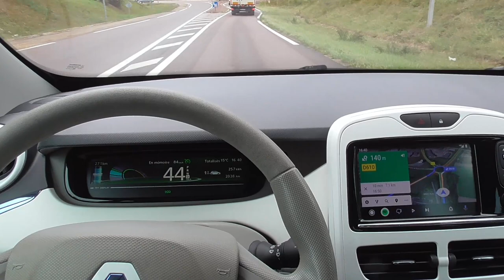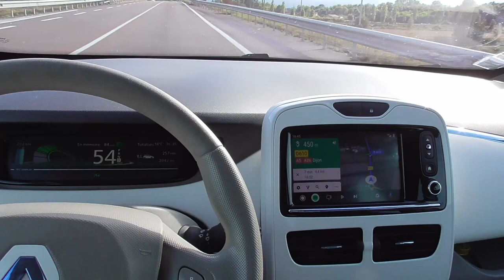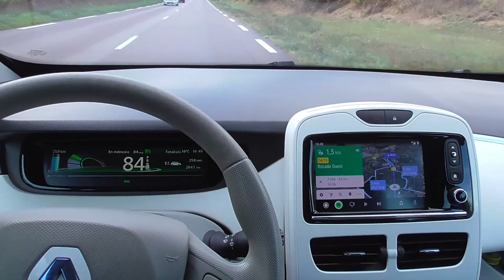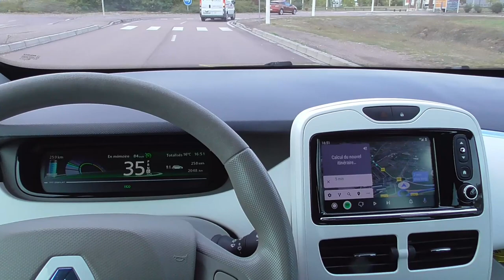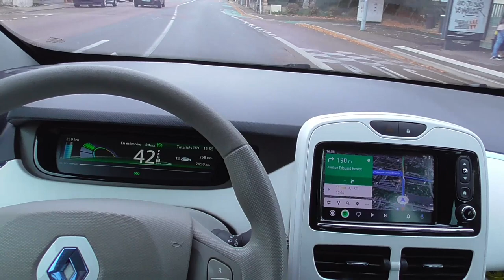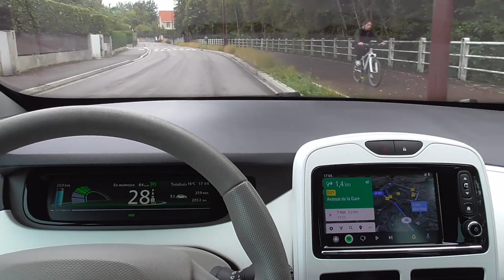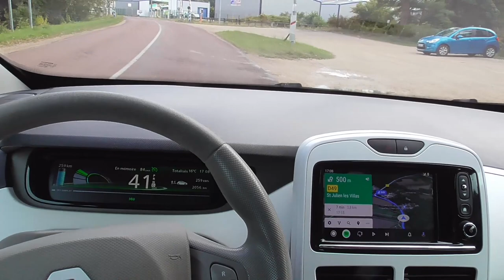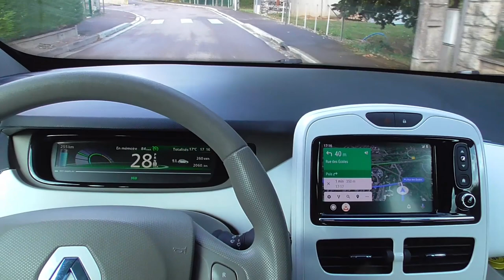[226] La conduite de la Zoé, un régal, la nouvelle Renault à 10000€ en Chine !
Au milieu de la nature, des bourrasques de vent, la Zoé s'y sent bien. La nouvelle Renault City K-ZE, c'est la nouvelle Dacia électrique ? Tellement prometteuse (autonomie et prix) qu'il ne vaut mieux pas la mettre sur le marché local, étonnant ce raisonnement, mais n'est ce pas la vérité ?
La ZOE50 de nouvelles infos venues de Norvège, suite..
Les ralentisseurs à n'en plus finir.. trop c'est trop ! Cela rend les routes dangereuses et cassantes, un comble.